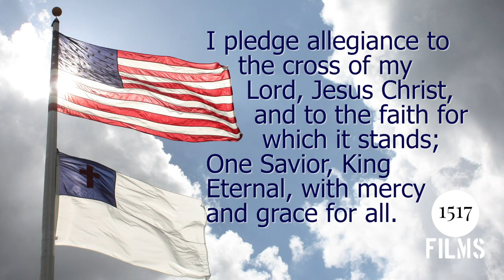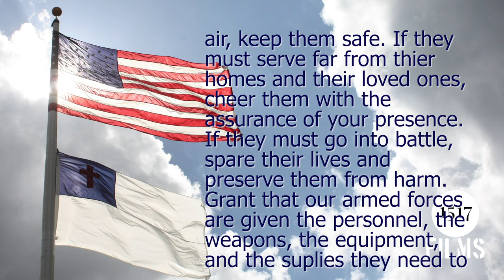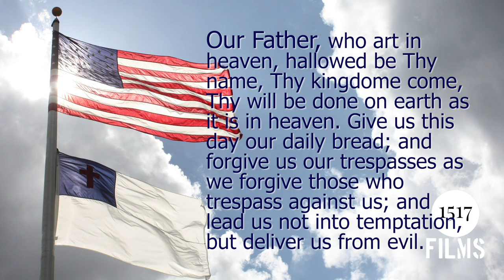God Bless Our Native Land: Prayer For the Safety of Our Armed Forces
As November 3rd looms closer in the United States of America, we pause, to beseech our Lord for mercy. Prayer 13: For the Safety of Our Armed Forces